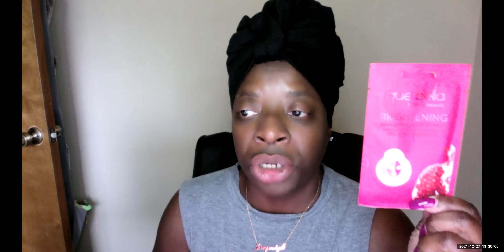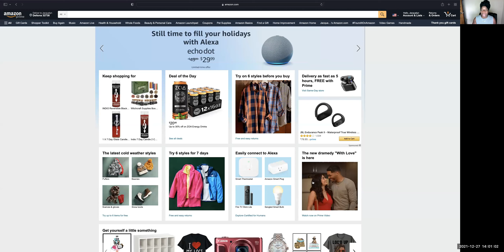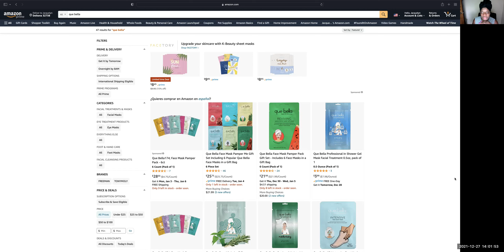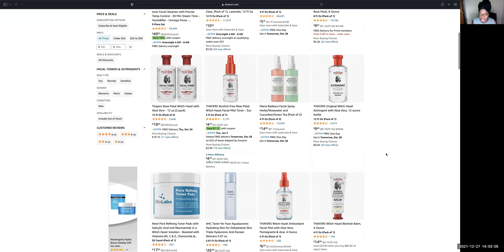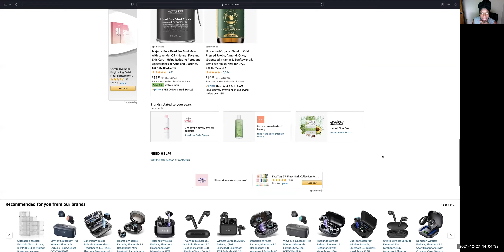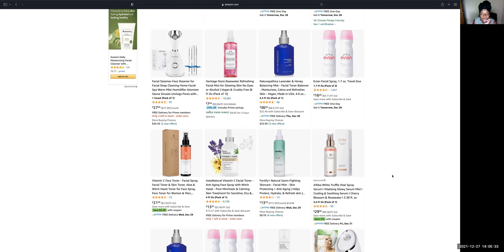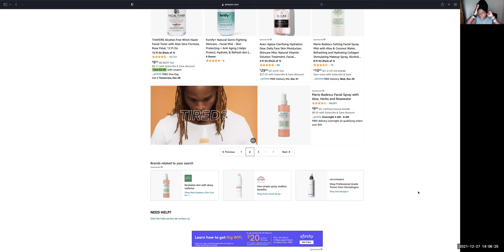Que Bella Brightening Pomegranate Peel Off Mask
Purchased at TARGET 🎯